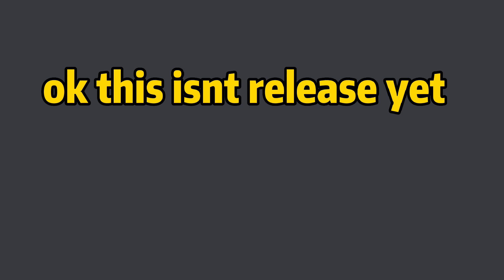all dabnoober intro and outro